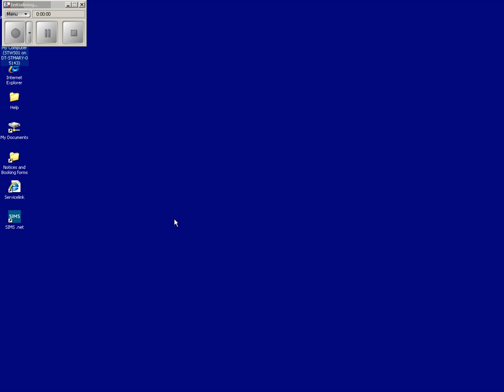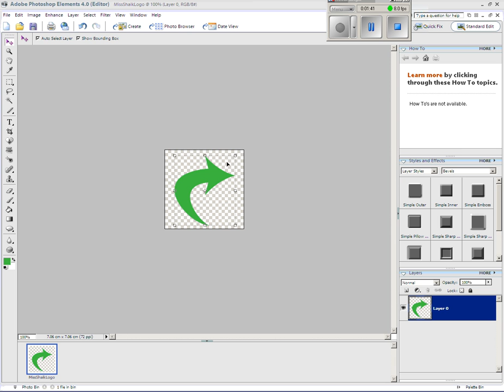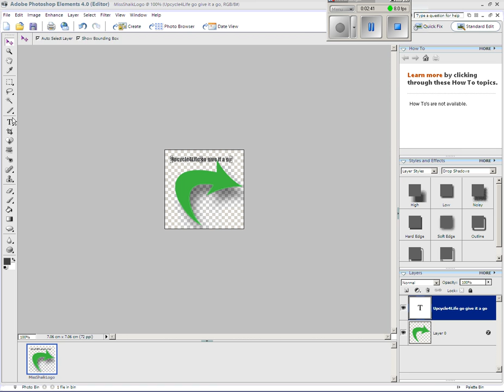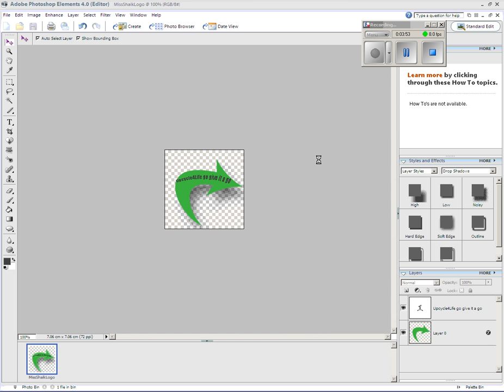Making arrows and other cut outs using cookie cutter